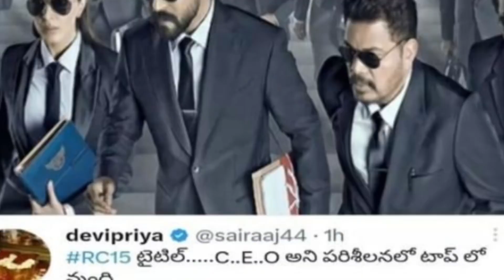Dasara Movie Trailer, RRR For Oscar, Pushpa 2 Trailer, NBK 108 Teaser, Naresh Pavithra, Movie Update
Dasara Movie Trailer, RRR For Oscar, Pushpa 2 Trailer, NBK 108 Teaser, Naresh Pavithra, WPL RCB Troll